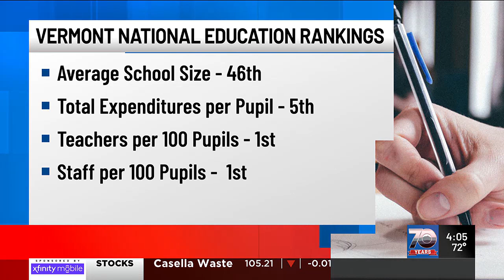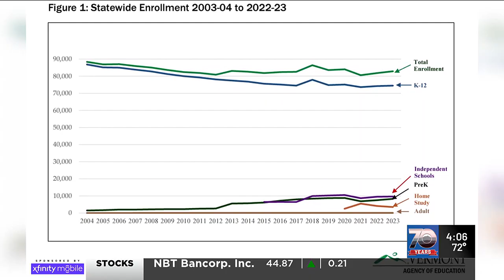Vermont education report shows high costs, lower proficiency